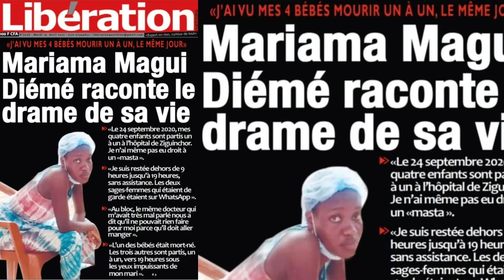XEW XEW REWMI DU 19 04 2022: Une affaire similaire à celle d’Astou éclabousse l’hôpital de Zig....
XEW XEW REWMI DU 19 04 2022: 1,5 tonne de viande de poulet saisi...Déficients mentaux disparus..Décès du khalife des Khadres..Une affaire similaire à celle d’Astou Sokhna éclabousse l’hôpital de Ziguinchor.